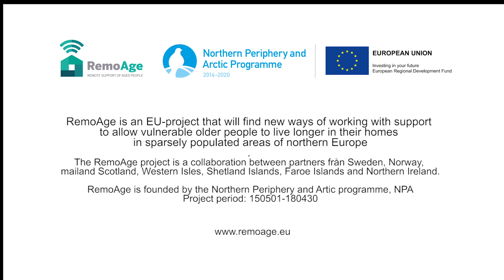Transnational Learning – RemoAge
RemoAge partner meeting at the Shetland Islands, May 2017.